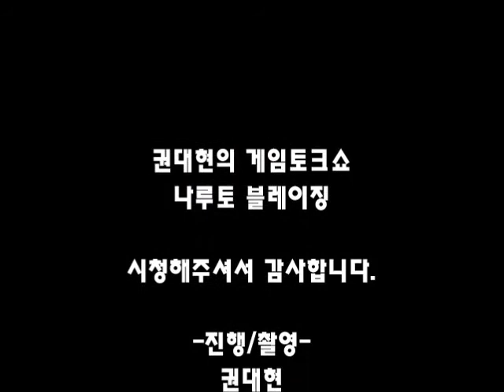[연구공간 삐딱시선] 게임토크쇼, 나루토 질풍전 나루티밋 블레이징017 스테이지9, 아카츠키 습격! 6-5에서 6-8! *이야기 주제: 랩퍼계 황태자 BCP의 새로운 코너 이야기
연구공간 삐딱시선의 게임토크쇼(방송)

나루토 질풍전 나루티밋 블레이징!
제17화: 스테이지9, 아카츠키 습격! 6-5에서 6-8! *이야기 주제: 랩퍼계 황태자 BCP의 새로운 코너 이야기

진행: 권대현
연구공간 삐딱시선 공간부장
모바일 게임 몬스터 길들이기